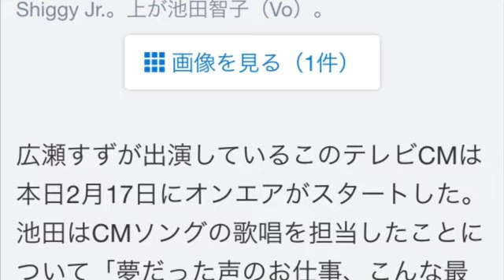広瀬すずのcm フニャンダンス、歌うのはShiggy Jr 池田智子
広瀬すずのフニャンダンス、歌うのはShiggy Jr 池田智子

Shiggy Jr.の池田智子（Vo）がロッテのガム「Fit's」の新CM「スクール篇」のテーマソングを歌唱していることがわかった。

広瀬すずが出演しているこのテレビCMは本日2月17日にオンエアがスタートした。池田はCMソングの歌唱を担当したことについて「夢だった声のお仕事、こんな最高な形で叶ったのが夢のようです…未だにちょっと信じられてないです…でも多分これは夢じゃない……本当にありがとうございます（ ; ω ; ）！！」「精一杯フニャンフニャンしておりますので、是非聴いてみてください～！」と自身のTwitterアカウントでコメントしている。

音楽ナタリーより引用